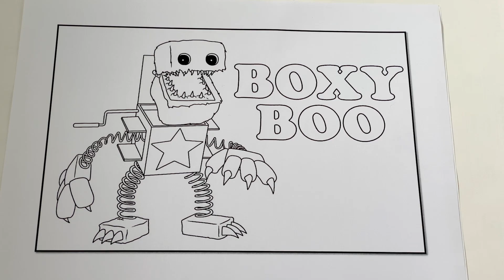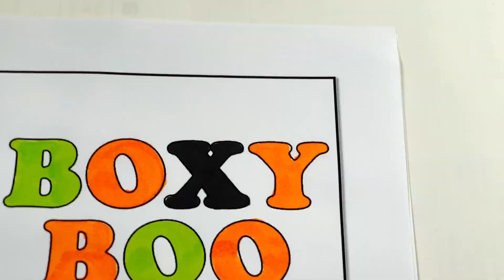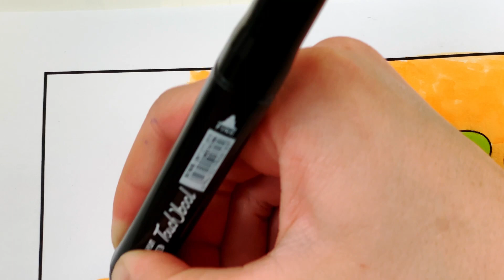Boxy Boo coloring page / Boxy Boo coloring books / Boxy Boo drawing.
✋Hello, everyone!
Today I am going to color the Boxy Boo. The coloring page is colored with markers. I wish you all a pleasant viewing!